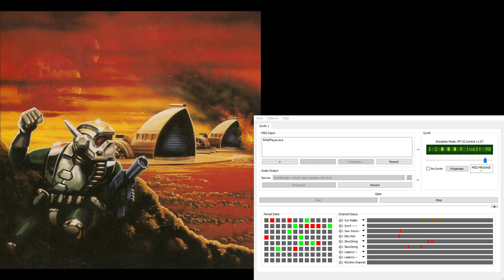Dune2 Super-MT-32 Soundtrack - Introduction